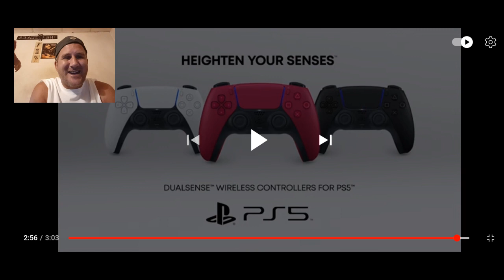Spiderman No Way Home Teaser Trailer Reaction